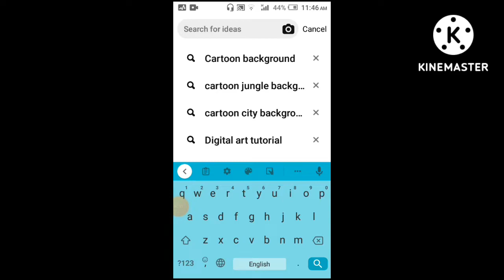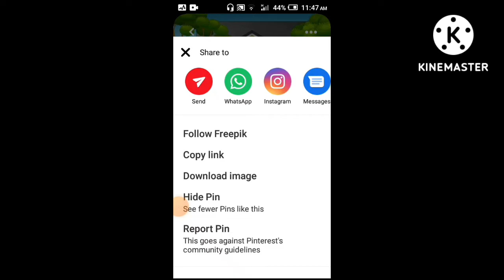Mr buri how to download cartoon hd images free ma download karan@Mr buri